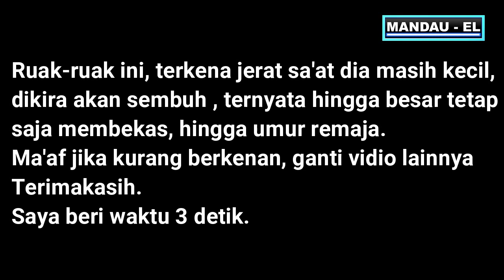Burung Ruak Ruak pikat terbaik.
》》》SELAMAT DATANG DI CHANEL MANDAU EL. Yang isi kontenya : Burung

Nama Burung ini adalah : RUAK, WAK WAK, KURWOK, TERUWOK, KAREO PADI,

Nama burung ini bisa jadi banyak, karena wilayah, jadi banyak orang beda memberi nama.

Burung ini mempunyai nama Resmi, yaitu : ( Ruak kareo padi ) ORNITHOLOG (Ahli burung Negara indonesia) yang meresmikan nama burung jenis ini.

Burung ruak ini dengan sistem makan ( OMNIVORA /SARWABOGA ) ( Hewan pemakan tumbuhan dan Daging ).

Populasi Sementara wilayah negara yang diketahui ada burung jenis ini adalah Negara : INDONESIA, MALAYSIA, VIETNAM, THAILAND, DAN INDIA

Rasa Terimakasih Selalu kami katakan pada anda, karena dengan membaca deskripsi ini, kami bisa menjelaskan Tentang burung ini.

RUAKRUAKJINAK||TERNAKBURUNGRUAK||RUAKRUAKGACOR#SHORTS